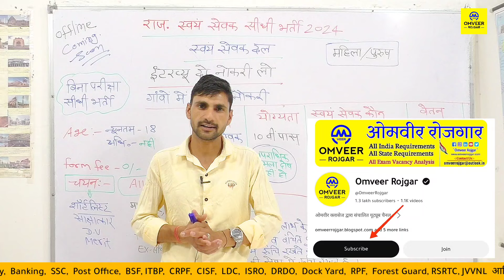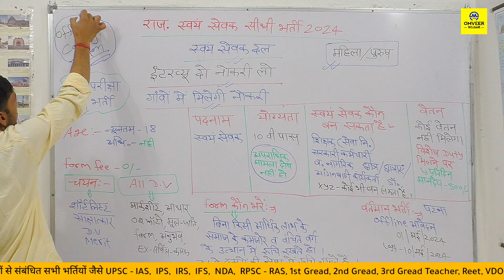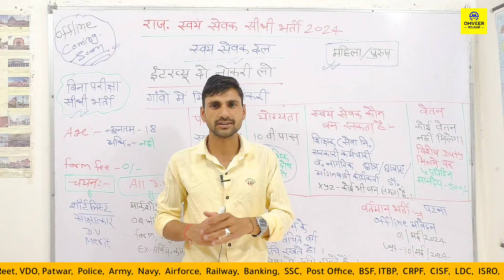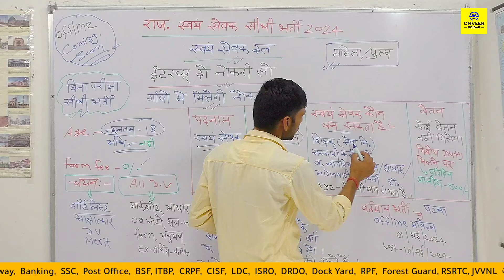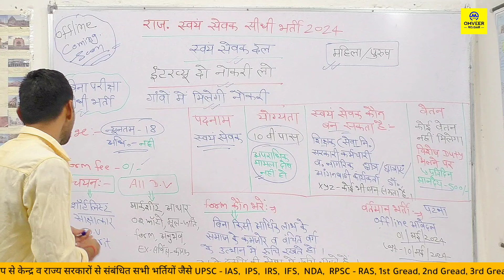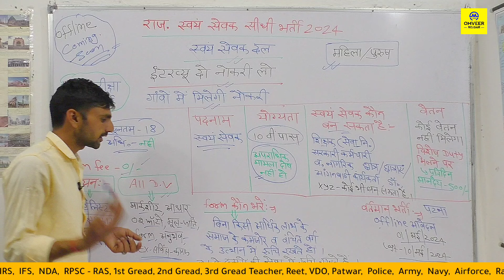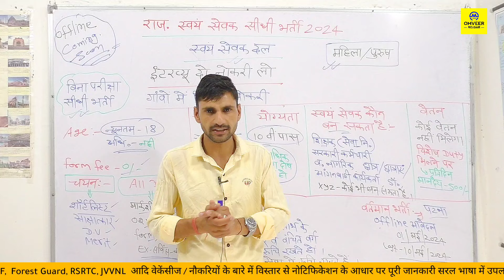Rajasthan Swayam sevak new vacancy 2024 | Swayamsevak Bharti 2024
Rajasthan Swayam sevak new vacancy 2024 | Rajasthan new vacancy 2024 | Swayamsevak Bharti 2024 | Omveer Rojgar

Cover Topic :-

Rajasthan Swayam sevak new vacancy 2024
Rajasthan Sevak new vecancy 2024
Rajasthan Swayamsevak dal new vecancy 2024
Rajasthan PLV New vacancy 2024
Rajasthan new vacancy 2024
राजस्थान स्वयंसेवक बिना परीक्षा सीधी भर्ती 2024